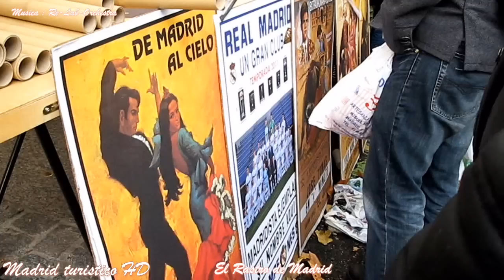🏛️ Madrid turismo que visitar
Qué no te puedes perder en la capital de España, visita la ciudad de Madrid en un recorrido por calles y monumentos turísticos de Madrid, qué ver imprescindibles : Puerta del Sol, Palacio Real, Palacio de Cristal, Edificio Metrópolis. Esquina calle de Alcalá con la Gran Vía, Plaza Mayor de Madrid, Plaza de Cibeles, Diosa Cibeles, Iglesia de Los Calatravas, Puerta de Alcala, Parque de El Retiro, Paseo de Recoletos, Biblioteca Nacional , Calle de Alcalá con Sevilla, Ministerio de Agricultura, Plaza España, El Rastro de Madrid, Edificio Compañia Minera Asturiana, Museo del Prado y Paseo del Prado.